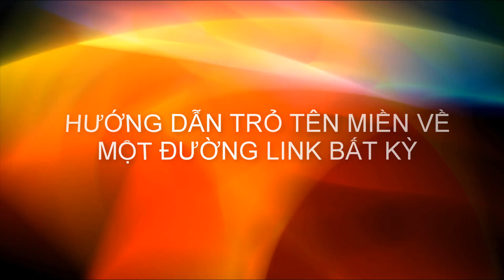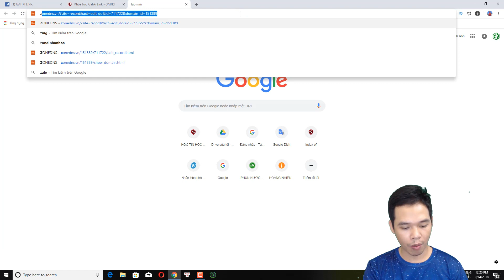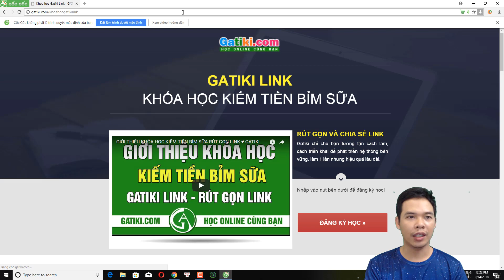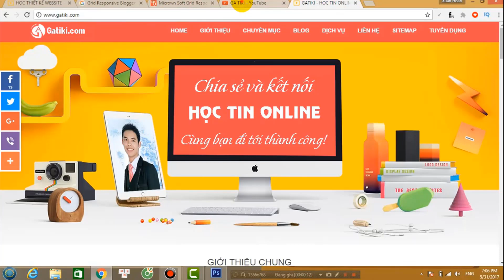HƯỚNG DẪN CÁCH TRỎ TÊN MIỀN VỀ MỘT LINK WEBSITE BẤT KỲ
Gatiki hướng dẫn cách trỏ tên miền về một đường dẫn link bất kỳ, hy vọng giúp ích được anh chị em ví dụ khi có 1 landing page cần trỏ domain về cho chuyên nghiệp, thì video này có thể giúp được Bạn.

🌏 Tham gia cộng đồng Gatiki để giao lưu, chia sẻ, kết nối cùng các thành viên khác học hỏi lẫn nhau về kinh doanh kiếm tiền online. Đặc biệt là nhận video chia sẻ mỗi ngày từ Gatiki được gửi qua messenger tại: